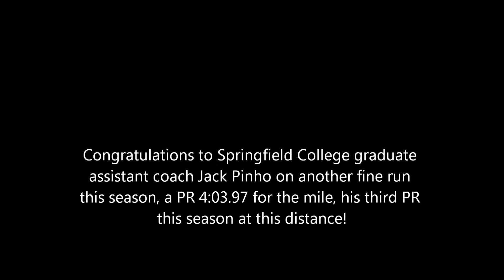2020 Hemery Meet Men's Mile, heat 4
Springfield College alum and graduate assistant track coach Jack Pinho is on a quest to run a sub 4 minute mile before his racing days are over, and today he ran another fine race finishing 4th in a new PR of 4:03.97, his third mile PR of the season. His last indoor effort of the season will likely be in two weeks at the BU Last Chance Meet.